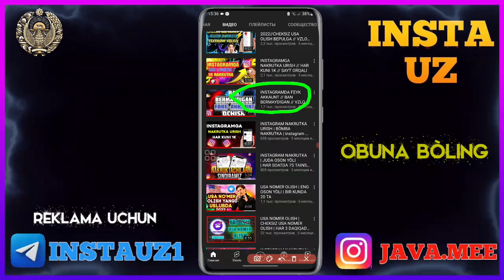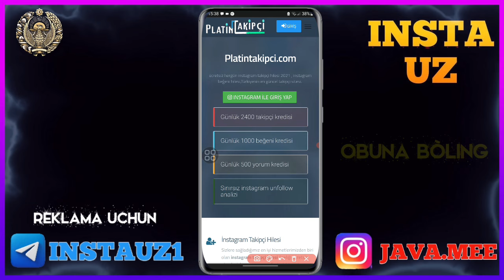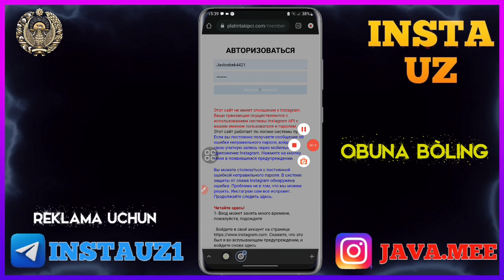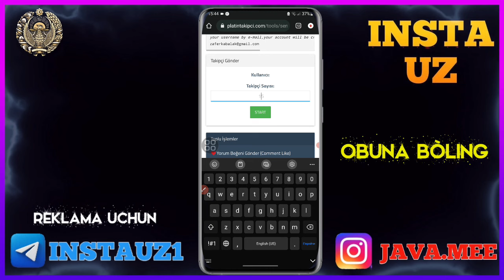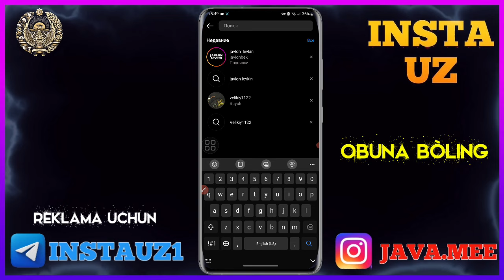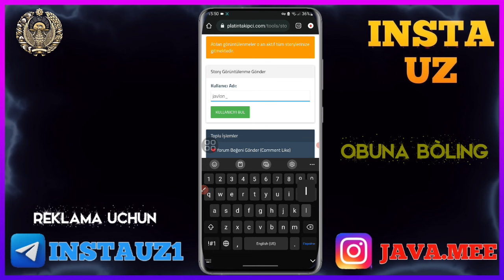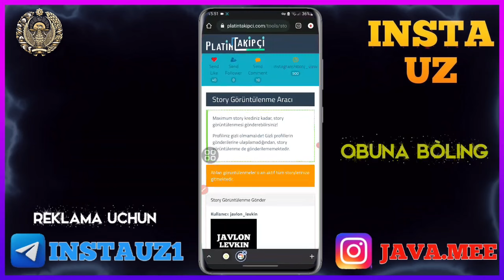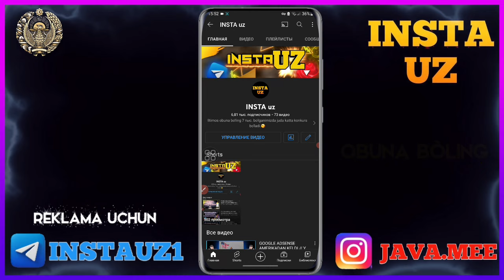INSTAGRAMGA CHEKSIZ NAKRUTKA URISH // KUNIGA 5000 TA ENG ZÒRI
E'TIBORINGIZ UCHUN RAXMAT VIDEODA NIMA QILGAN BO'LSAM SHUNI QILINGLAR ALBATTA O'XSHAYDI ✅

TELEGRAM KANALIMIZ MANZILI

INSTAGRAMNAKRUTKAURISH2022